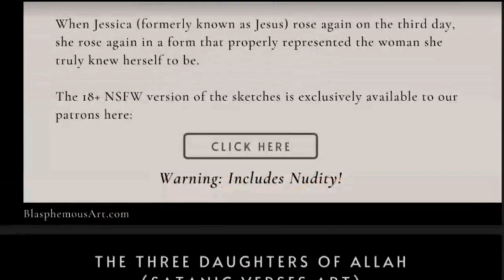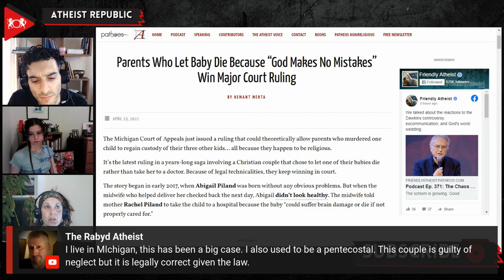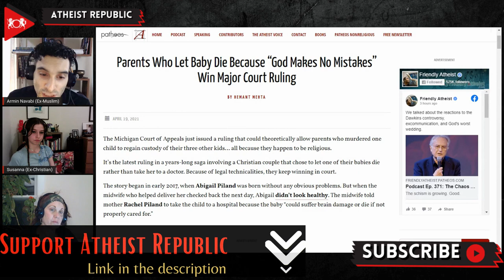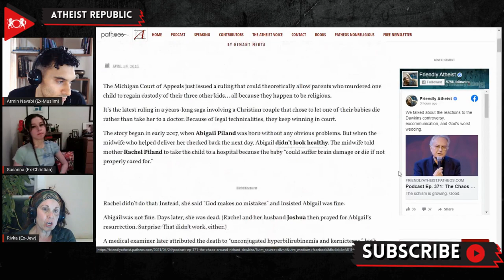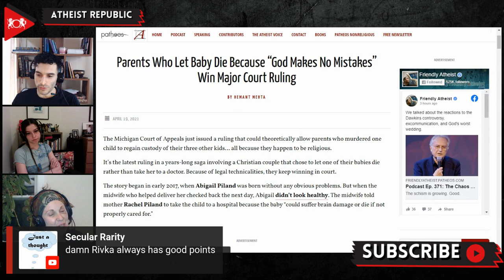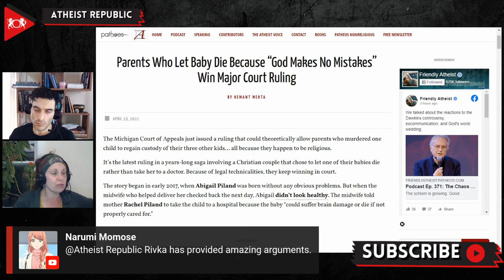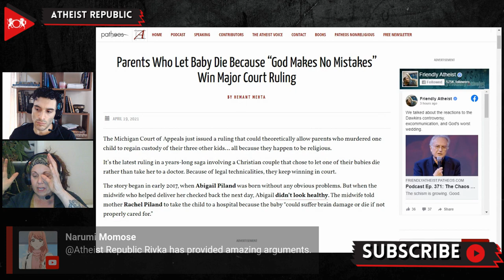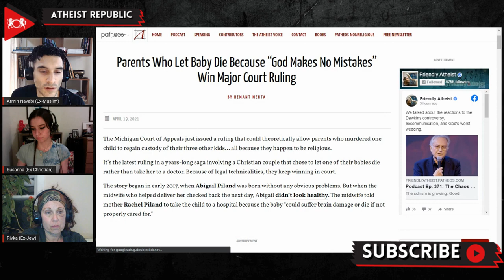Parents Who Let Child Die Because “God Makes No Mistakes” Win Major Court Ruling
Recently, the Michigan Court of Appeals declared a ruling that allowed a couple, who let their newborn child die due to negligence, to regain custody of their three other children. This decision is the latest update in a years-long saga involving a Christian couple whose child, Abigail Piland, died in 2017 after her medical needs were neglected by her parents. The parents belong to two pentecostal christian groups called Free Saints Assembly and Faith Tech Ministries. A medical examiner later attributed the death to jaundice-related problems that were treatable. The Pilands were charged with involuntary manslaughter, which meant they faced up to 15 years behind bars if convicted. In 2018, the couple had another baby with the same health issues as Abigail. That baby girl, along with her brothers, is in the custody of her maternal grandparents. On April 15th, the Michigan Court of Appeals filed a new trial for the couple because, previously, a jury wasn’t allowed to consider the role of religious beliefs when the couple skipped care for the child. The court stated that, under state law, parents could not be found negligent solely for “legitimately practicing” their religious beliefs. Eugene Volokh, a law professor, said that this decision is legally correct even though ethically unsound. The latest court hearing lends the couple a chance of regaining custody of their three other children.